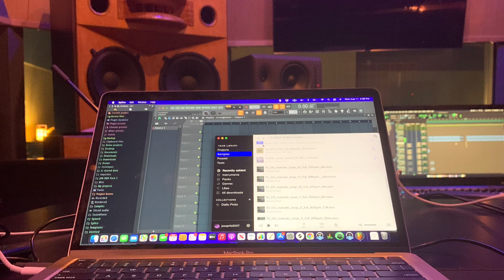JRB - Legacy Beat Tape (Trailer)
Producer JRB's first beat tape release with BobbyBoy Records, "Legacy" (9th Grade), out October 22, 2021.